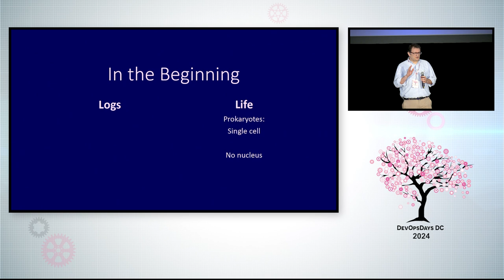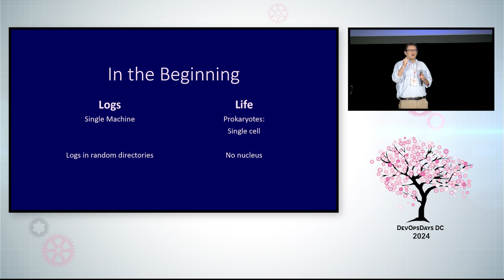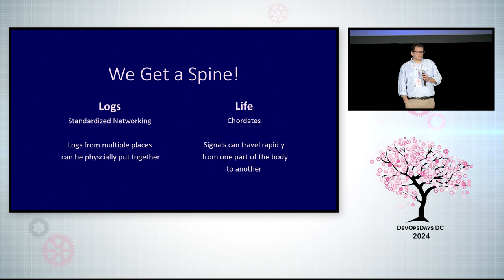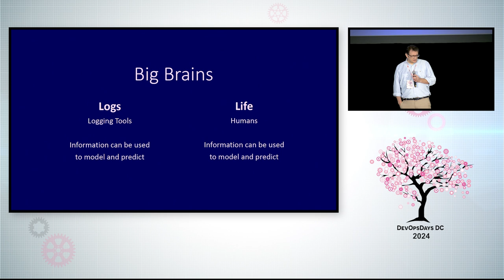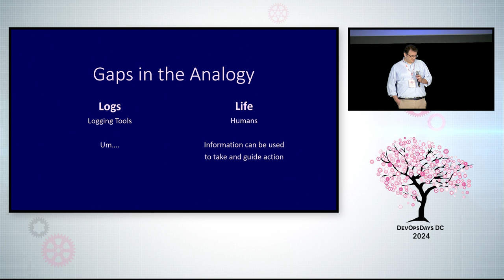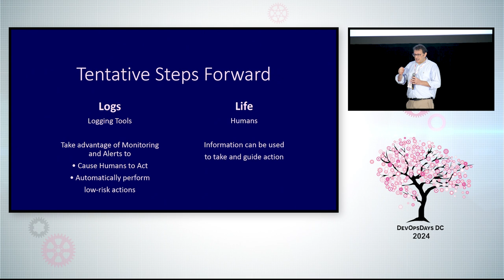George Paci - It's a Central Nervous System, Not a Monitoring Tool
Systems like Splunk, Elasticsearch, and New Relic can aggregate logs, search them, and monitor them, yes — but the right way to think about them is that they are central nervous systems for your organization